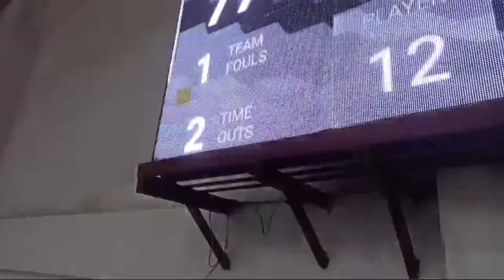Khatla vs Mission Vengthlang